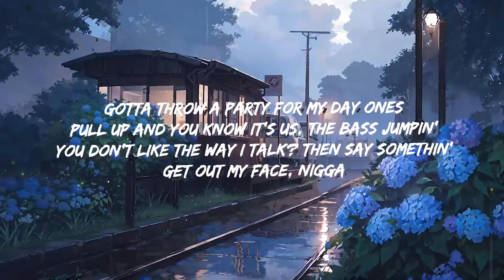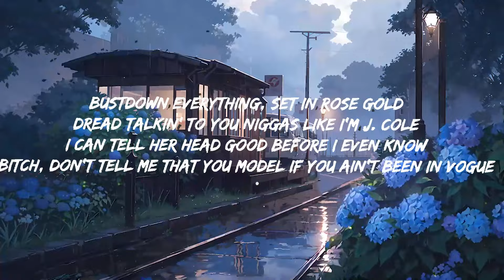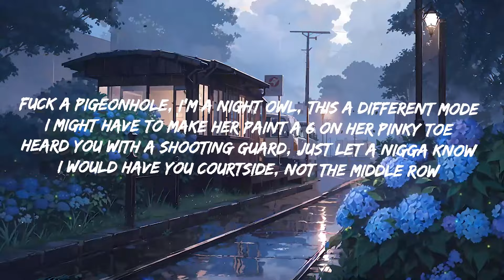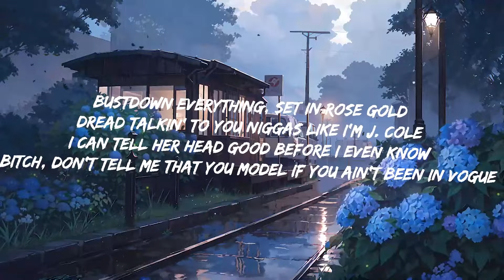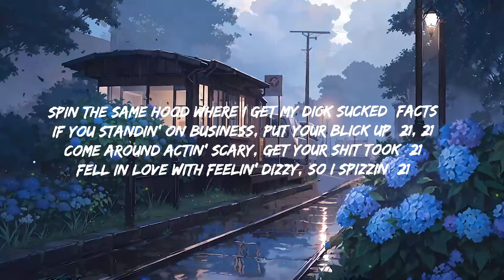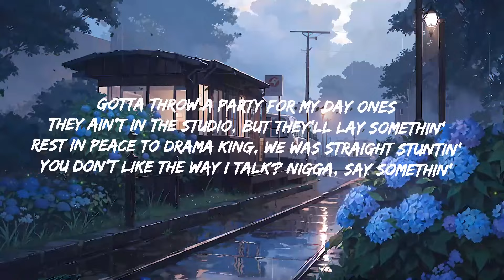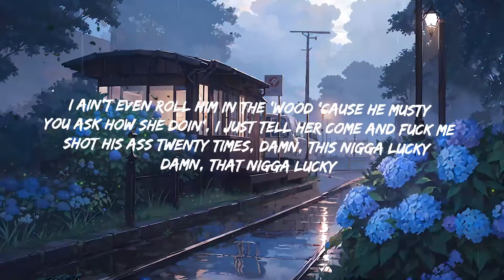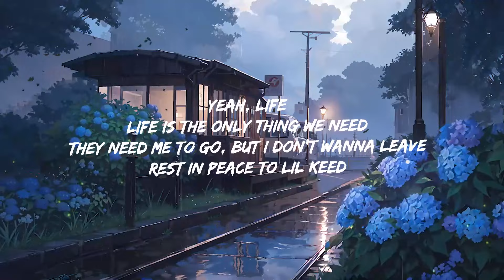Drake - Jimmy Cooks (Lyrics) ft. 21 Savage | Top Best Song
Drake - Jimmy Cooks (ft. 21 Savage)

Follow Drake:

Lyrics "Jimmy Cooks":
[Intro: Drake]
Just awaken shaken once again, so you know it's on
Just awaken shaken once again, ho, you know it's on
Yeah, life
Life is the only thing we need
They need me to go, but I don't wanna leave

Fuck a pigeonhole, I'm a night owl, this a different mode
I might have to make her paint a 6 on her pinky toe
Heard you with a shooting guard, just let a nigga know
I would have you courtside, not the middle row
All good, yêu, in a minute, though
I can't strеss about no bitch 'cause I'm a timid soul
Plus I'm cookin' up ambition on a kitchen stove
Pot start to bubblе, see the suds, that shit good to go
Hoes say I'm suave, but I can't get RICO'd
Bro think he John Wayne, I bought him yellow stones
Love the way they hang, babe, fuck the silicone
Bustdown everything, set in rose gold
Dread talkin' to you niggas like I'm J. Cole
I can tell her head good before I even know
Bitch, don't tell me that you model if you ain't been in Vogue
They ain't in the studio, but they'll lay somethin'
Rest in peace to Drama King, we was straight stuntin'
You don't like the way I talk? Nigga, say somethin'
Pull up and you know it's us, the bass jumpin'
You don't like the way I talk? Then say somethin'
Get out my face, nigga
If I let my nigga 21 tell it, you a
Pussy

Spin a block twice like it ain't nowhere to park (21)
Smack the backside of his head like he Bart (Pussy)
OVO 4L, we come out when it get dark (21, 21)
Big stepper, he came in a Rolls, but he left in a stretcher (21)
Let my brother drive while I shoot, team effort (21)
Askin' all these questions, bitch, you must think you Nadeska
The chopper like to feel on all the opps, it's a molester (21)
I be with my gun like Rozay be with lemon pepper
She wanna hear some Afrobeats 'cause she just popped a Tesla
All that workin' out, that nigga must think he a wrestler
But this ain't UFC, this chopper came with a compressor (21)
This chopper came with a compressor (Pussy)
This chopper came with a— (Pussy)
This Glock 45 came with a switch (21)
If I was Will Smith, I would've slapped him with a stick
Put your hands in the air, it's a stick-up (21)
Spin the same hood where I get my dick sucked (Facts)
If y